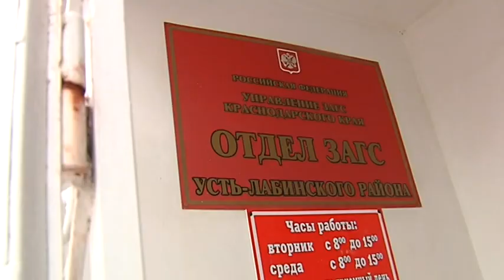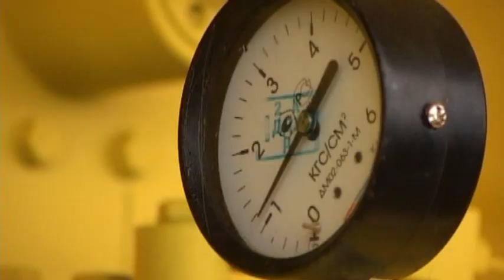Рабочий день главы региона накануне прошёл в Усть-Лабинском районе. Новости Эфкате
Вениамин Кондратьев вместе со своими заместителями посетил ряд проблемных объектов: районный ЗАГС и медицинские учреждения, которые требуют ремонта. После объезда губернатор провёл встречу с жителями, где обсудил с ними перспективы развития Усть-Лабинского района.

Последние 4 года марш Мендельсона в ЗАГСе Усть-Лабинска звучит все реже. Количество желающих сыграть здесь свадьбу сократилось практически наполовину. Зал бракосочетаний на втором этаже с 2014 года признан аварийным. Экспертиза показала, что деревянные перекрытия между этажами прогнили. Есть угроза обрушения. Торжественные церемонии теперь проводят просто в холле, где тоже далеко не праздничная обстановка. Многие стали ездить в ЗАГСы соседних районов. Несмотря на то, что аварийным помещение признали 4 года назад, проектно-сметную документацию для его ремонта до сих пор не подготовили. Сегодня ЗАГС Усть-Лабинска посетил губернатор Кубани. Это место Вениамин Кондратьев выбрал не случайно. Обратить на него внимание главу региона просили местные жители в своих обращениях.

Усть-Лабинский район - лидер в крае по количеству жалоб, которые люди пишут президенту и губернатору. Глава региона вместе со своими заместителями сегодня посетил сразу несколько социальных объектов. Например, в районной поликлинике капитального ремонта не было 29 лет. Лечить пациентов в подобных условиях, конечно, недопустимо. Памятником бесхозяйственности Вениамин Кондратьев назвал и здание родильного отделения в Усть-Лабинске. В "законсервированном" виде стройка стоит уже больше 4 лет.

Отсутствие уличного освещения, перебои с водоснабжением и электричеством, грязные улицы - самые частые жалобы жителей района. Что говорить, если даже площадь перед железнодорожным вокзалом похожа больше на заброшенный участок с мусором.
После объезда по городу Вениамин Кондратьев встретился с местными жителями. Общение с людьми для губернатора - самый достоверный источник информации. По социально-экономическим показателям Усть-Лабинский район оказался среди территорий с уровнем развития ниже среднего.